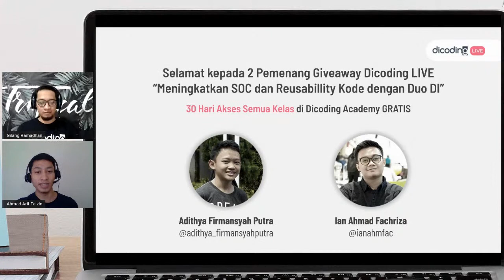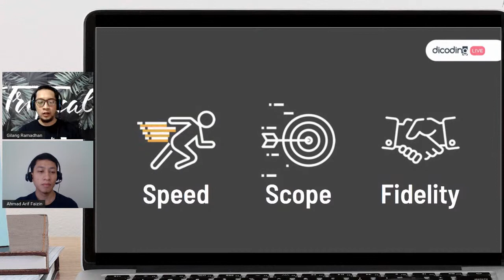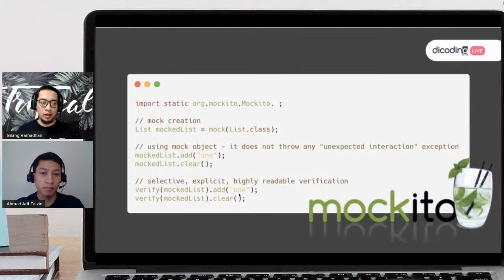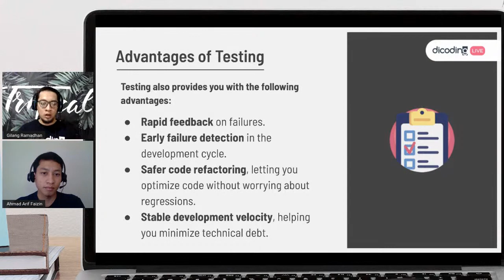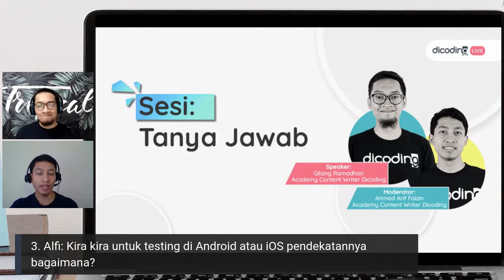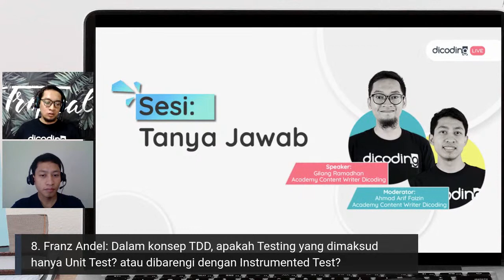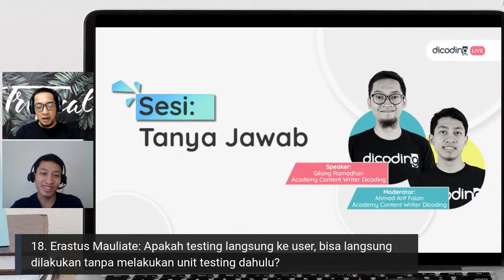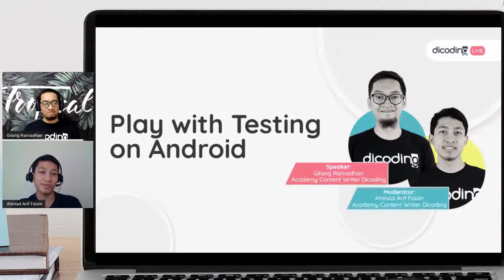Play with Testing on Android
Tetap kembangkan skillmu di era pandemi. Jadikan hari-harimu lebih produktif dengan asah pengetahuan dan skill di Dicoding Event. Kali ini Dicoding kembali mengadakan Event Online, LIVE bertema “Play with Testing on Android”.

Testing merupakan (QA) quality assurance dari sebuah produk. Dalam tahap ini kita jadi tahu, bila di dalam aplikasi yang kita buat terdapat bug, error, atau salah dalam logika kode. Sehingga testing adalah bagian terpenting pada pengembangan aplikasi.

Error bisa kita identifikasi jauh lebih dini sebelum proses produksi. Jika terjadi kesalahan dalam tahap produksi, itu sudah melibatkan user. Tentunya kerugian di dalam tahap ini akan lebih fatal. Faktanya, biaya perbaikan sebuah aplikasi eror di tahap produksi, lebih besar dibandingkan dengan biaya pengujian sebelum produksi.

Simak Dicoding LIVE kali ini bersama Gilang Ramadhan (Academy Content Writer at Dicoding), Anda akan mempelajari:

Mengapa perlu melakukan testing
Apa sebenarnya yang dimaksud testing
Apa saja tools yang bisa Anda manfaatkan
Dipandu oleh Academy Content Writer Dicoding kami, Ahmad Arif Faizin.

FAQ:

1. Apakah setelah mendaftar dan mendapat tiket saya perlu mendaftar ulang (scan QR Code) saat acara berlangsung?
Jawab: Kamu tidak perlu mendaftar ulang (scan QR Code), silakan langsung kunjungi live streaming di dicoding.id/live

2. Apakah saya bisa mendapatkan sertifikat, slide presentasi dan rekaman video setelah acara berlangsung?
Jawab: Sertifikat, slide presentasi dan rekaman video akan tersedia di halaman event maksimal 7 hari kerja setelah event berlangsung.